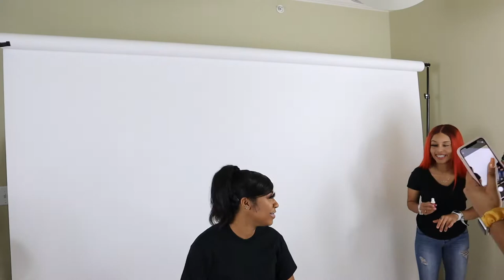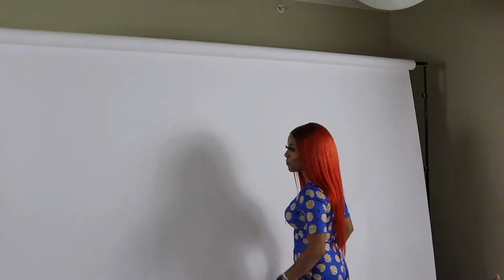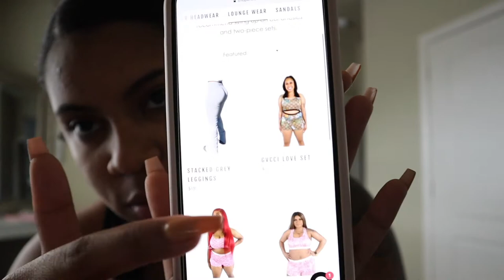Behind The Scenes: My First Business Photoshoot ShopKRK | ItsJustKay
HEYYYYYY BABES, HEYYY! ♡ Check these links out down below 👇🏽
KRK is a cosmetic brand dedicated to providing high quality cruelty free cosmetics that are affordable for every RoyalKutie to feel confident and beautiful. We offer 25mm and 3d strip lashes, pigmented make-up palettes, homemade vegan lip gloss and more!

❤ ItsJustKay